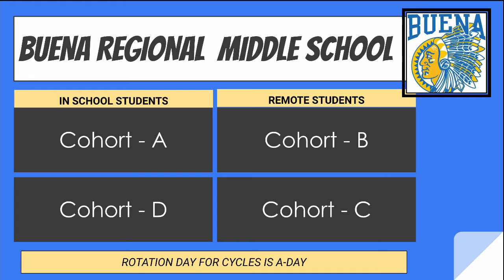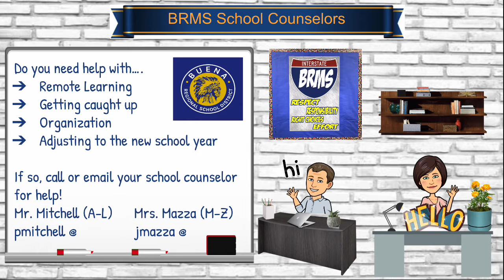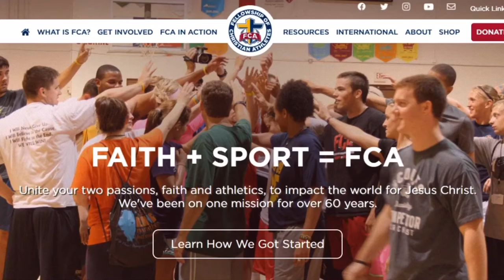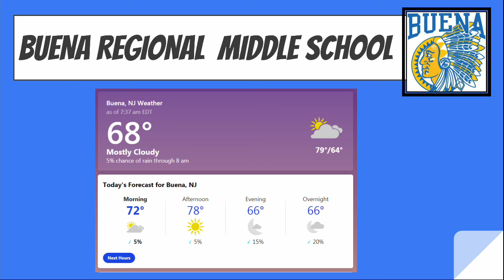BRMS_09-28-2020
BRMS News for Monday, September 28th, 2020